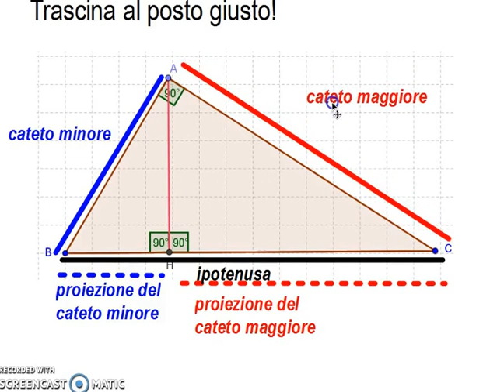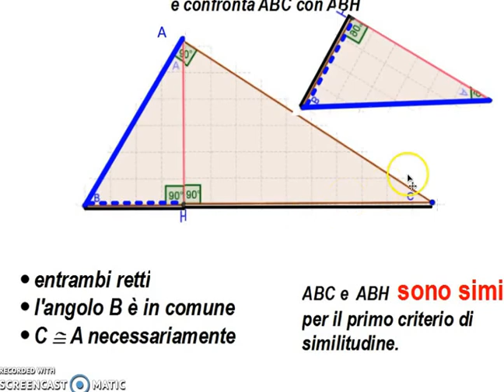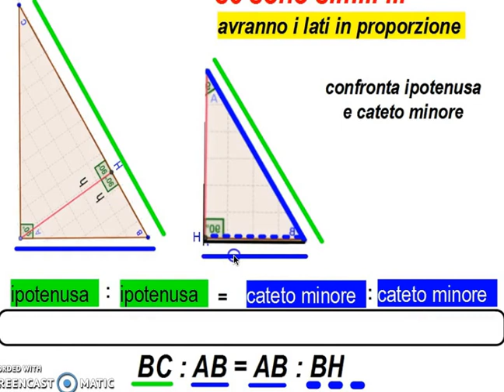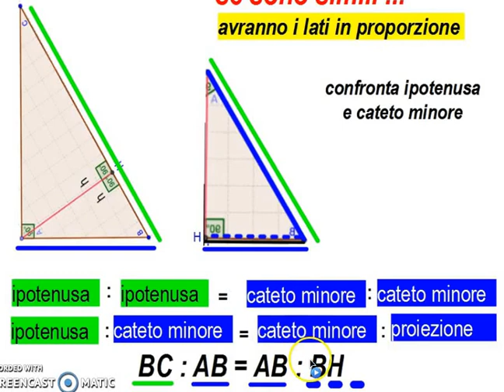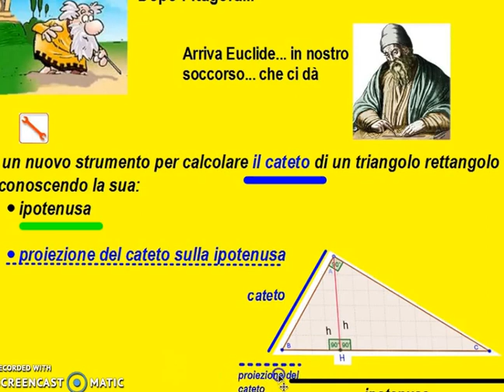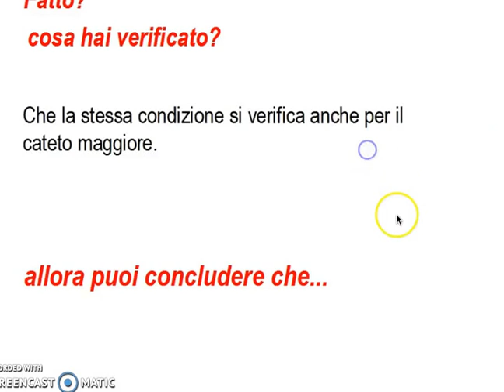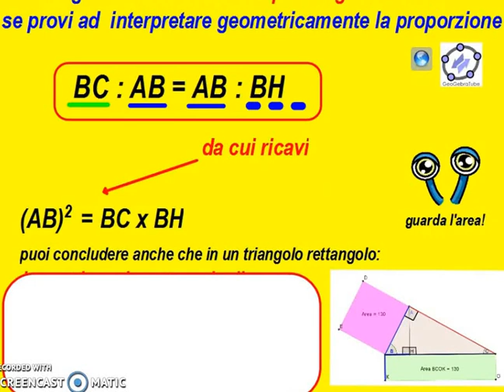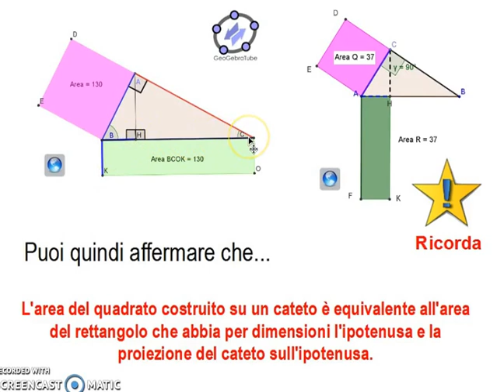I° teorema di Euclide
Proviamo a scoprire insieme il I° teorema di Euclide!